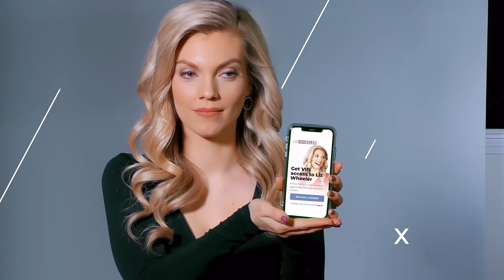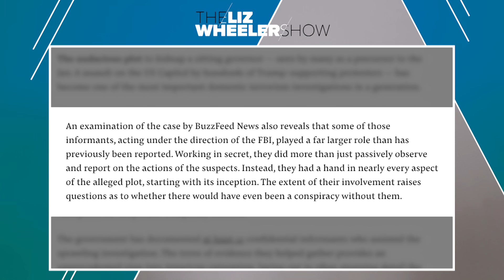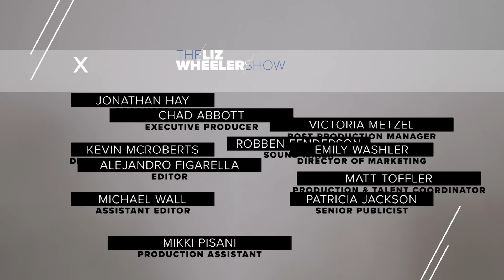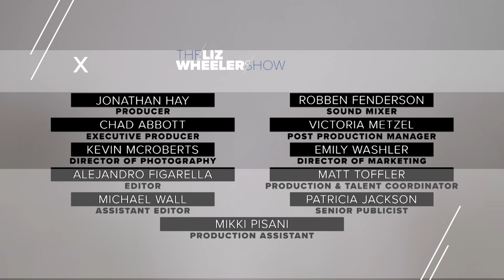The Plot To Kidnap Gretchen Whitmer | Ep. 27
The mainstream media was quick to blame conservatives, but new reporting shows that the plot to kidnap Gretchen Whitmer may have been hatched by… the FBI? Here’s everything you need to know about this wild ride of a story. Plus, Liz reveals what’s going on Washington this week (you won’t like it one bit) and breaks down the real societal cost of pornography (apparently that’s a discussion now?). This is The Liz Wheeler Show.

Never go online without using ExpressVPN. Protect your online activity today with 3 FREE months

Don’t let the corporate overlords rule our relationship. Submit your email so Liz can stay in touch if—when?—Big Tech pulls the plug

Get VIP access to Liz Wheeler and join her censorship-free community on Locals